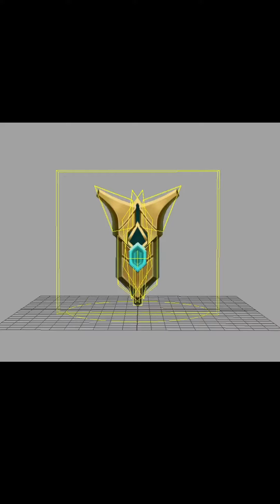分享下我是怎么制作英雄联盟里"亮牌子"动画的~